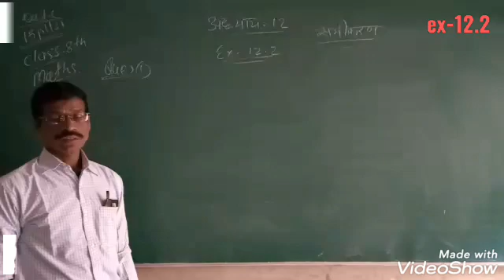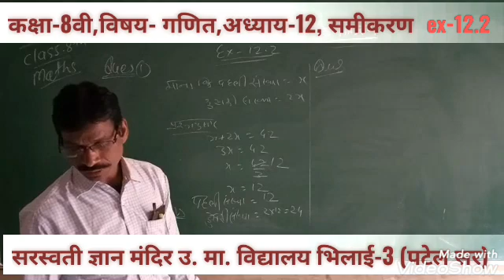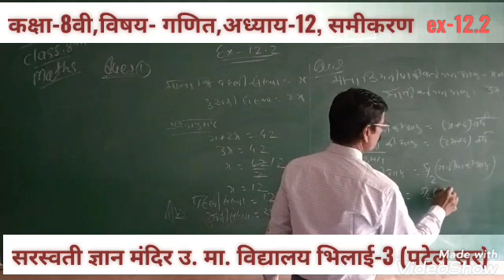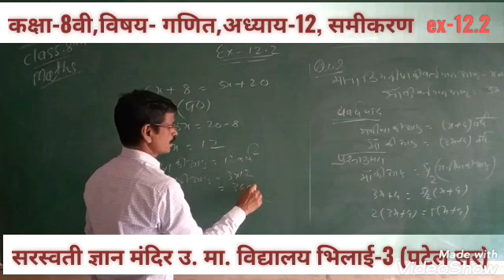CLASS-8TH, SUBJECT-MATH, CHAPTER-12 EX-12.2 { MR D.D. PATEL SIR }